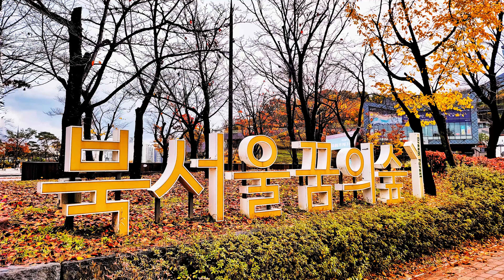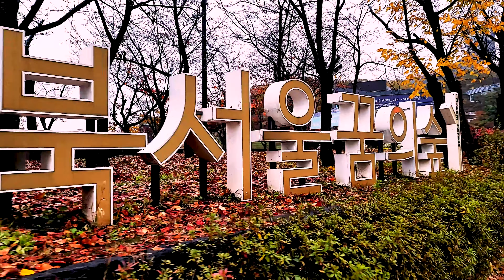[4K] 만추(晩秋)2021_#북서울꿈의숲.2021.11.08.가을비_ 산책tv​_Walking road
산책tv​​ 를 방문해 주신 모든 분 께 감사드립니다.
내가 지금 서 있는 곳에서 한 발짝만 옮겨도 길이 됩니다 !
그 산책길 에서 만나는 풍경과 사람, 그리고 유적지 명소, 맛집 등  . . .
산책길 에서 감성적 영상과 음악으로 힐링 되시기를 소망 하며
함께 걸어가는 산책길 에서  인생길도 함께  산책 합시다 !

Hello. Thank you for visiting Walking-road TV.
This channel captures Walking road or nature in a video clip.

*Let​'s take a walk together.